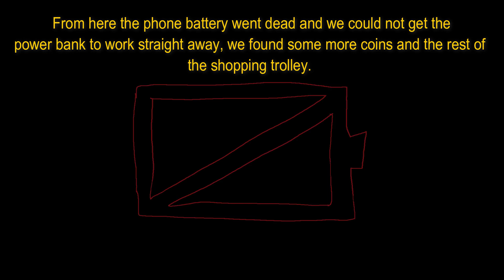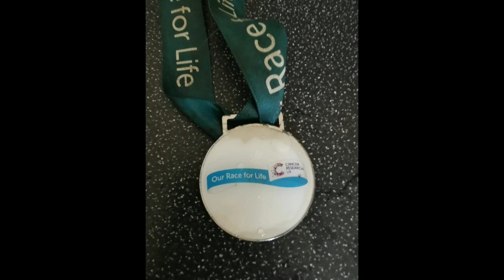Multiple knives and more found magnet fishing with waders in Jaywick #10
Magnet Fishing in Jaywick Essex multiple knifes found and so much more
Thanks to Danny Sloggett for the location

PLEASE be carfull with any magnet. Enjoy the video.